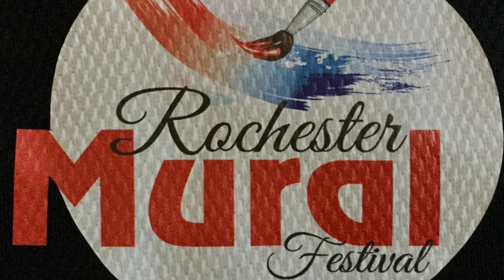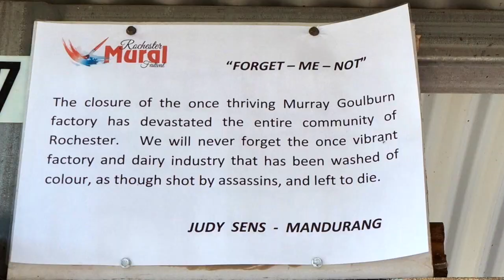Judy Sens, Forget Me Not HD 720p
Judy Sens speaks about her entry in the Rochester Mural Festival. Her mural depicts the effects of the recent demise of the town's dairy factory.